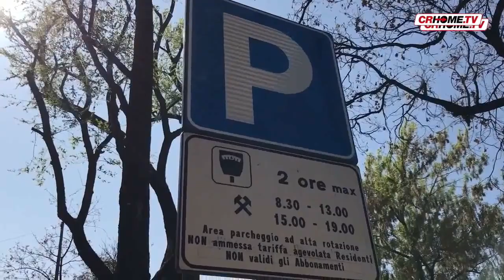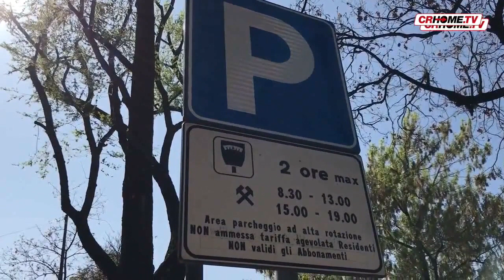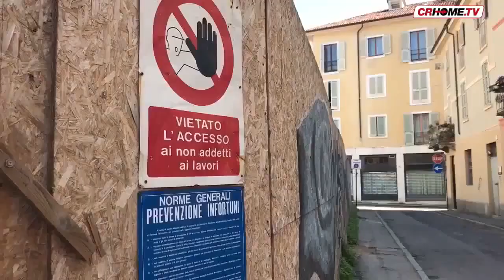TG CRHOME - EDZIONE DEL 28-8-2018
In questa edizione di Tg Crhome: Incendio in cucina, due bambini  intossicati; parcheggi, verso una svolta. il comune sarebbe pronto al divorzio con Saba la società che controlla il parcheggio sotterrano di Piazza Marconi e 500 stalli a raso nelle posizioni più strategiche in centro; non si placano le polemiche per il rifacimento del comparto tra Corso Garibaldi e via Goito; canile, sempre più scontro tra amministrazione e Zoofili; Cremonese, per Montalto frattura del malleolo stop per un mese. E poi news dall'Italia, dal mondo e dallo sport